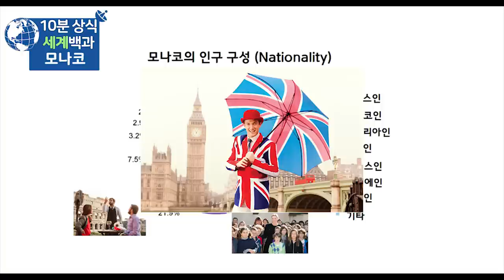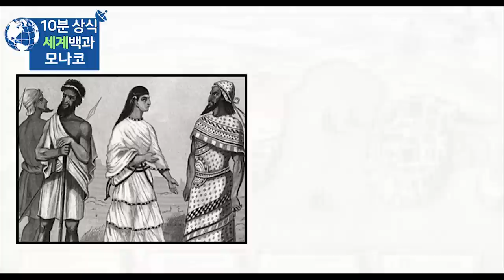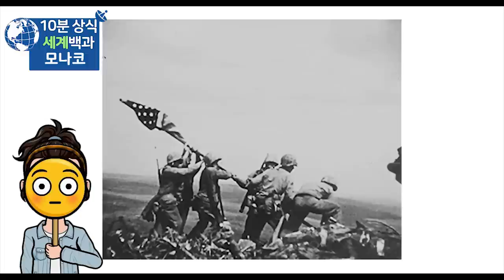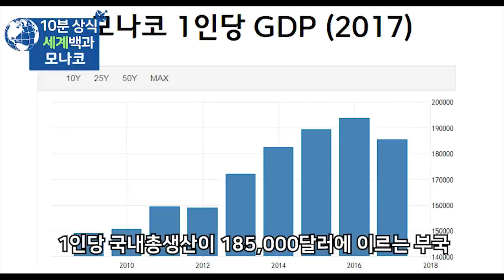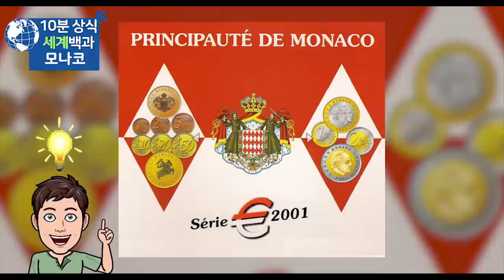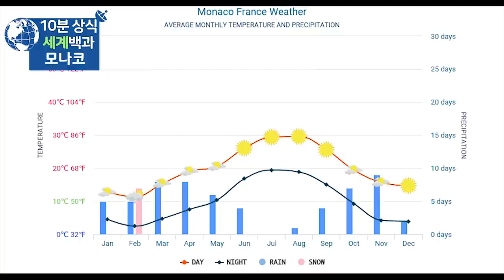모나코 10분완벽정리 - 세계백과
모나코
모나코 역사
세계백과